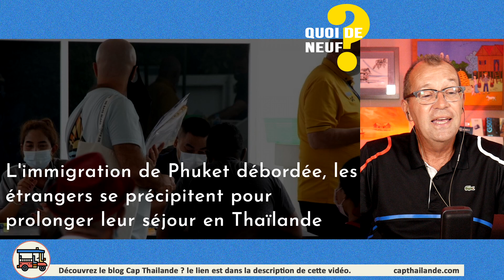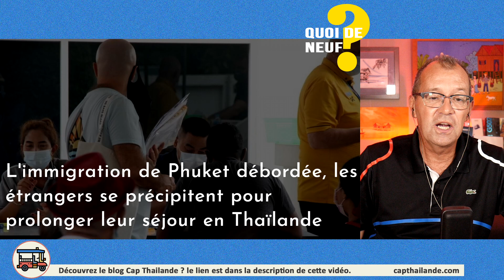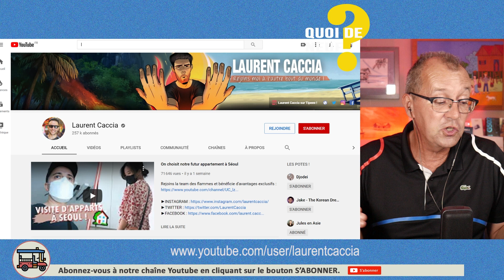QDN #3 Thaïlande | amnistieVisa tempête Noul, manifestationBangkok 22/09/2020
Quoi de Neuf ? en Thaïlande, chaque mardi et chaque jeudi à 13h (heure française) en exclusivité sur la chaîne Youtube Cap Thailande.

Au programme ce mardi 22 septembre 2020 :
¤  Ca se bouscule à l'immigration de Phuket 4 jours avant la fin de l'amnistie des visas.
¤ La tempête "Noul" est partie, mais .
¤  Manifestation de Samedi dernier à Bangkok : dans le calme et l'espoir.
¤ Ferry électrique à Phuket : c'est bon pour la planète!
¤ Une chaîne youtube à découvrir : Laurent Caccia

MATERIEL UTILISE
1️⃣ Acer Nitro 5 AN515-54 Ordinateur portable 15.6'' FHD (Intel Core i7, 32Go de RAM, SSD 1To, GTX 1060 TI, Windows 10) (Amazon)
2️⃣ Panasonic-Lumix G7 (Amazon)
3️⃣ Micro Elgato Wave:3 (Amazon)
4️⃣ Elgato Stream Deck - Contrôleur de Création de contenus (Amazon)
5️⃣ Apple iPad (10,2 Pouces, Wi-FI + Cellular, 128 Go) (Amazon)